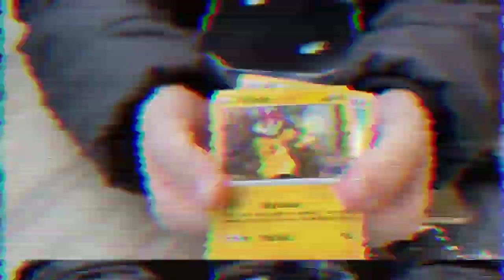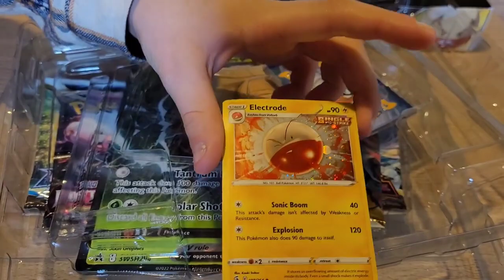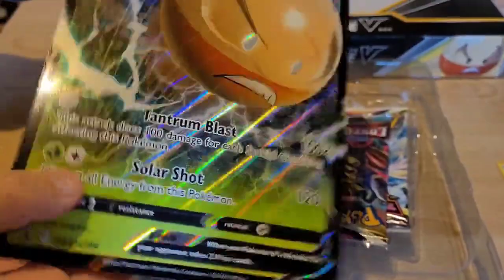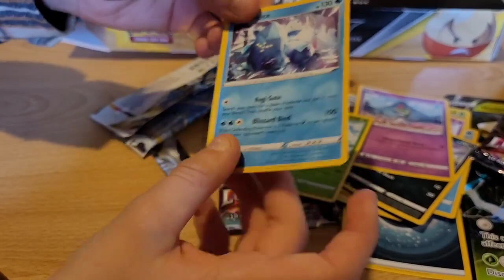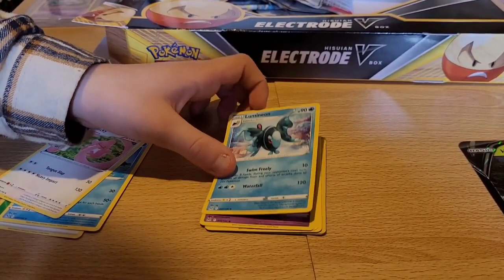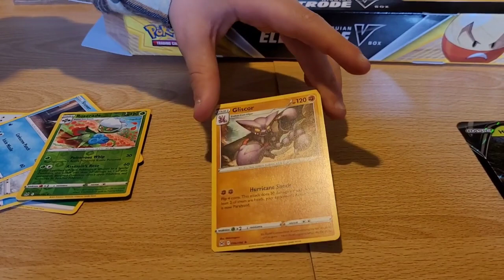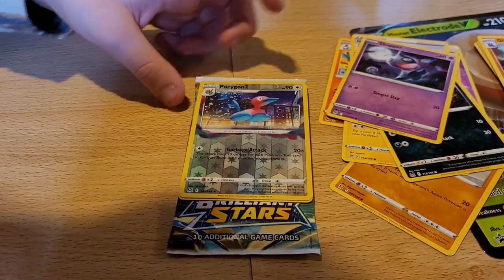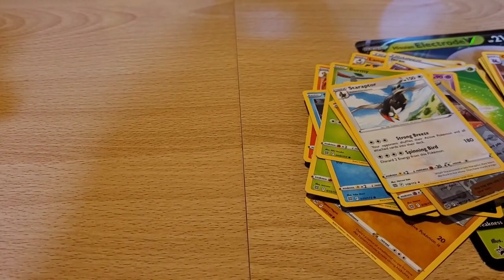Unboxing Hisuian Electrode V PokemonTCG Booster Box - Pokehunting with Prince Reuben S01E03